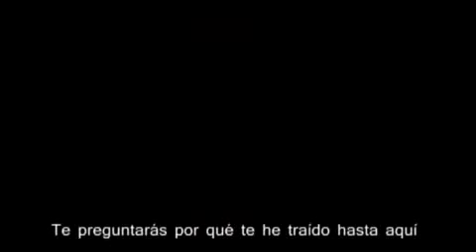Harry Potter And The Half Blood Prince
Subtitulado al español (trailer 2)